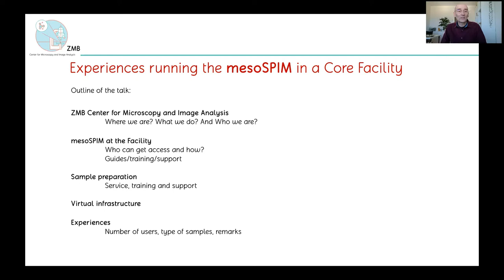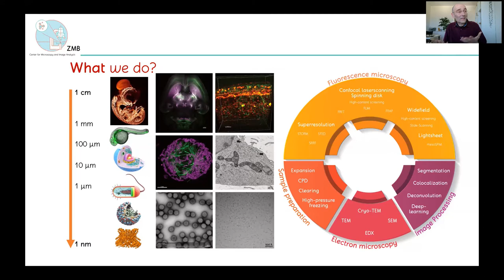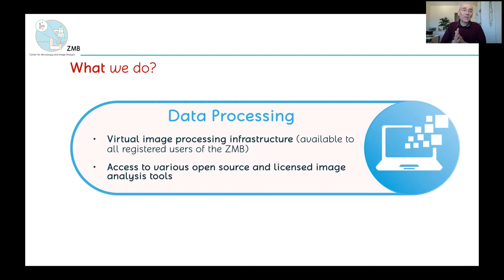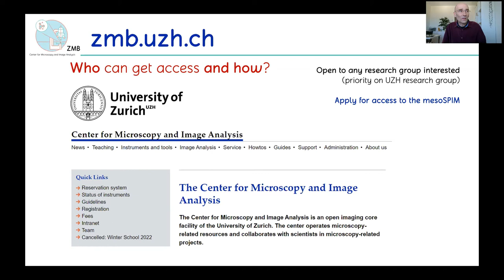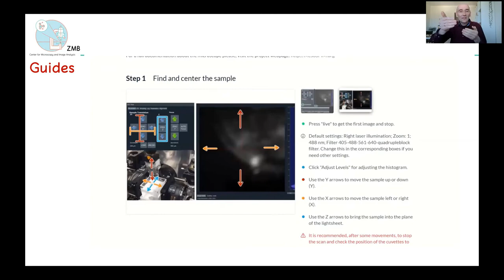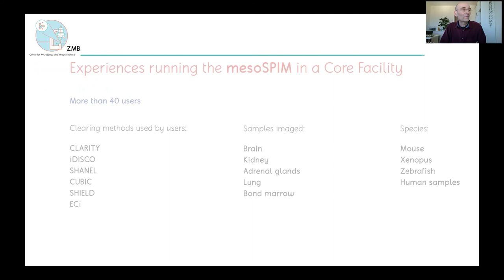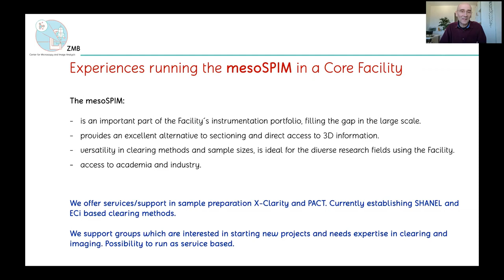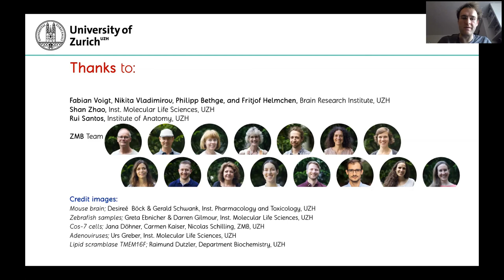José María Mateos: Experiences running the MesoSPIM in a Core Facility.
Experiences running the MesoSPIM in a Core Facility, by José María Mateos (ZMB, UZH).